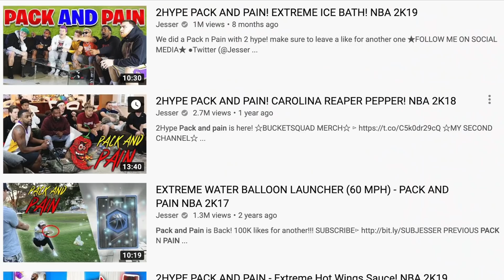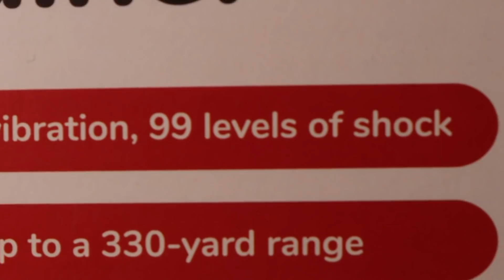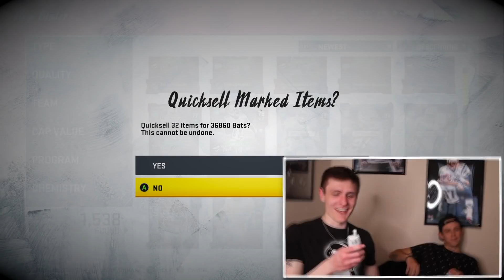SHOCK COLLAR Higher or Lower! - PACK AND PAIN - Madden 20 Ultimate Team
Time to bring some ELECTRICITY to Madden videos

madden 20,
pack and pain,
pack and pain jesser,
jesser pack and pain,
shock collar,
shock collar madden,
madden schock collar,
madden 20 pack and pain,
madden 20 challenge,
shock collar challenge,
madden higher or lower,
madden 20 higher or lower,
pack and pain jesserthelazer,
its dom,
jesser,
jesserthelazer,
2hype shock collar,
2hype higher or lower,
2hype pack and pain